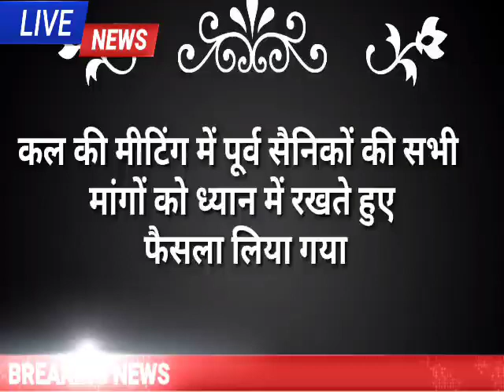Orop-2 latest update,orop-2 latest news खुशखबरी OROP-2 आ गया एरिया भी, OROP-2 ARREAR TABLE जारीorop